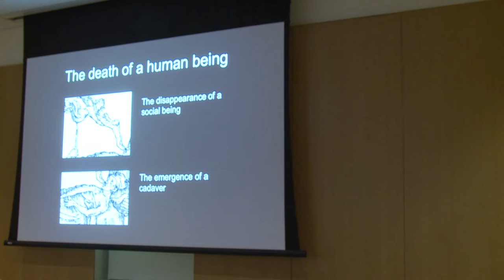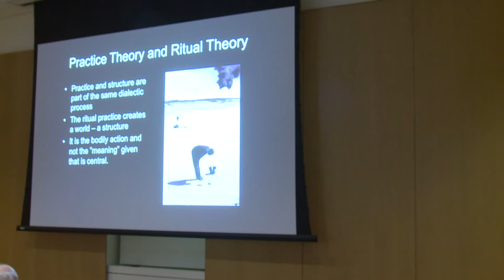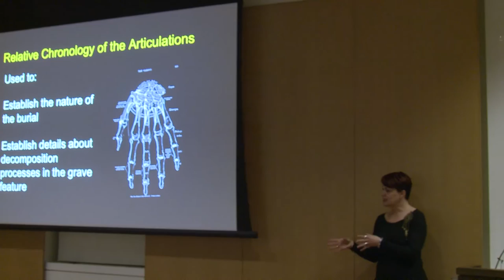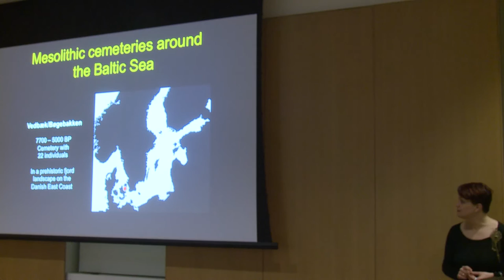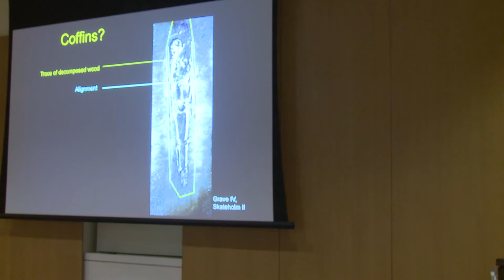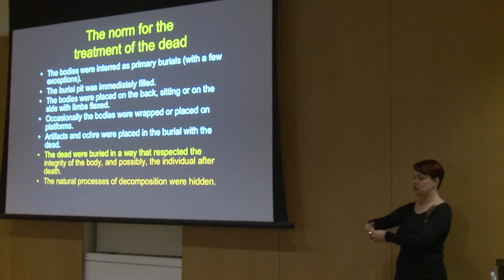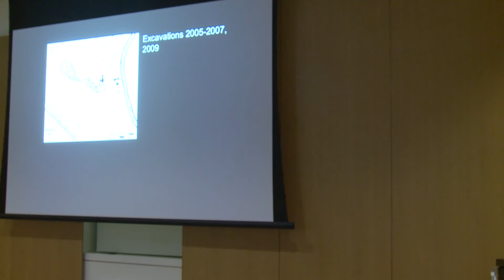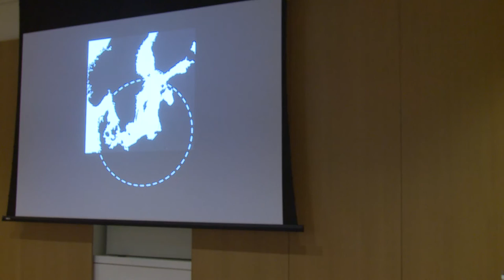Liv Nilsson Stutz: Archaeothanatology - a taphonomy of ritual practice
Reconstructing mortuary practices from archaeological sources. Examples from Mesolithic and Neolithic Europe.